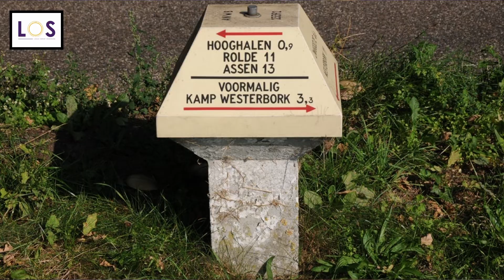Spakenburg Nu 12 januari 2019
Deze keer in het actualiteiten- en nieuwsprogramma Spakenburg Nu: Repaircafé, Woensdag Wandeling, De Melksnor